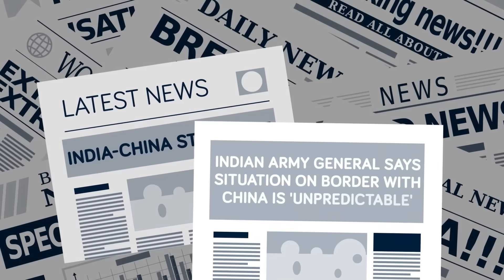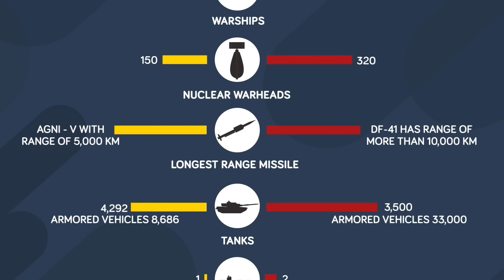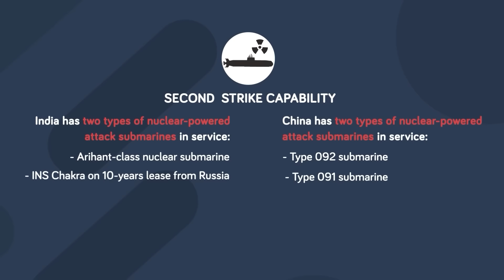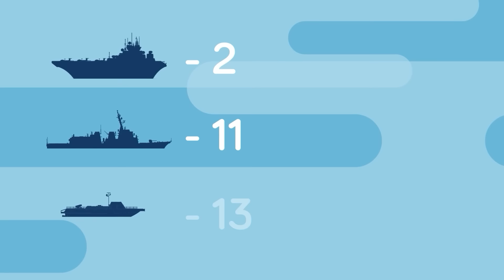India's World War 3 Plan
India has the bad luck of having two antagonistic neighbors sitting right on its borders. It also has the good luck of having the superior strategic position. Check out today's epic new video to find out how India is preparing for World War 3!